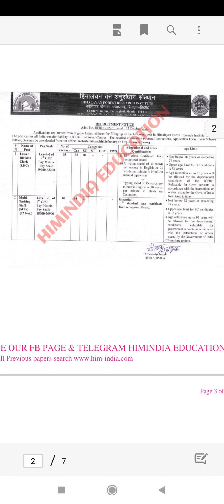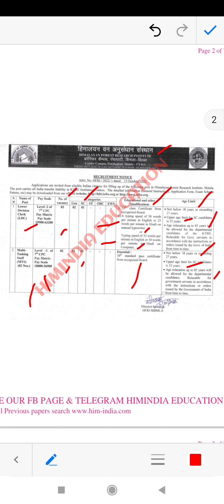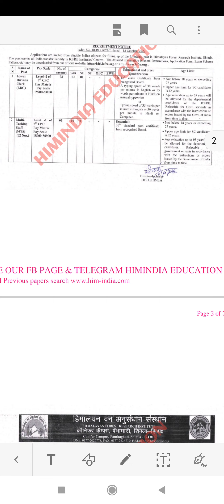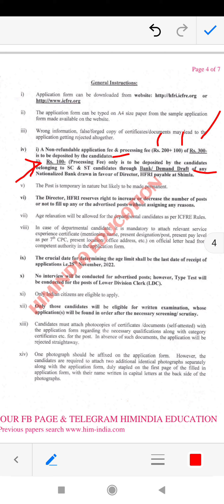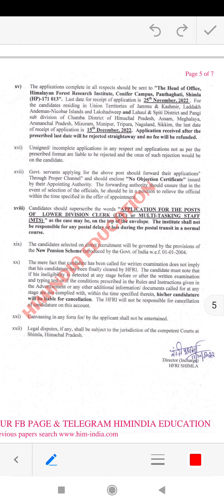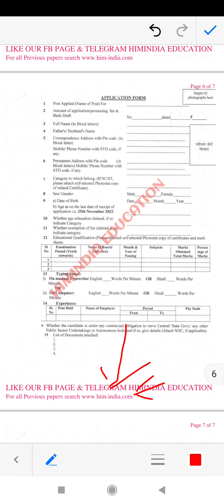देखिए हिमाचल में यहाँ निकली CENTRAL PAY SCALE पे REGULAR भर्तियां